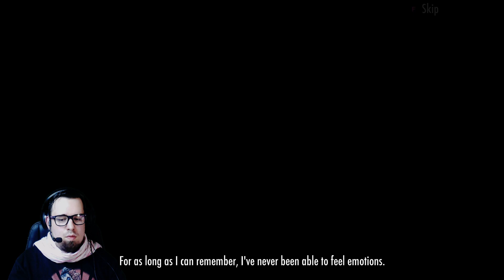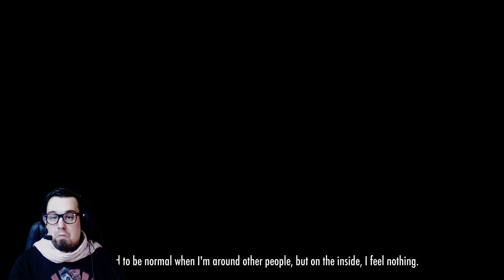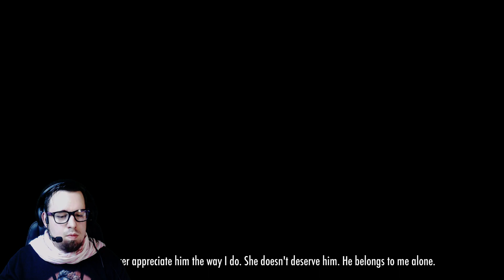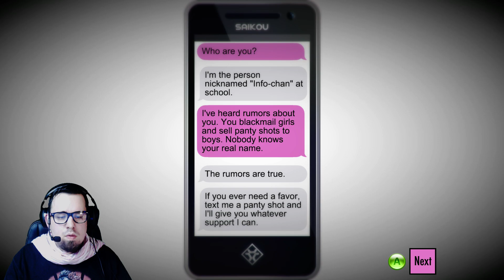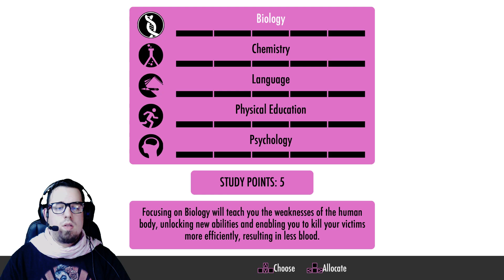YANDERE SIMULATOR | ASIATEN HABEN NEN KLEINEN [01] | GARY ZOCKT | LET'S PLAY (German|Deutsch)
YANDERE SIMULATOR | A TRUE LOVE STORY ! [01] | GARY ZOCKT | LET'S PLAY
(Deutsch/German/Gameplay/Walkthrough/1080P/60FPS/Let's Play/Facecam)
►Hellgaming/Gameplays/Spielevorstellungen/Let's Plays/news/Gaming News/ Commentarys/Vlogs und mehr.

►Gary ist frei erfunden und ein fiktiver Charakter das hier dient rein zur Unterhaltung :) Da ich ein großer Fan von Michael Bully Herbigs Traumschiff Surprise war kam mir die Idee Gary zu erfinden der Homosexuell und mein Zwillingsbruder ist der Spiele zockt und sie aufnimmt :)

▌►Schick mir dein Gastgameplay :)
Link zum Formular findet ihr im Video

▌Trete meiner Steam Gruppe bei um mit mir und meiner Community
gemeinsam zu zocken, ihr verpasst dort keinen Livestream mehr oder
Community Event.